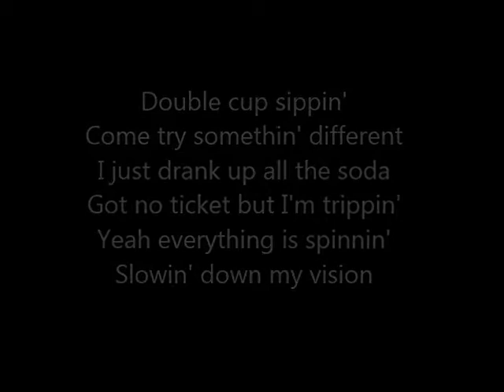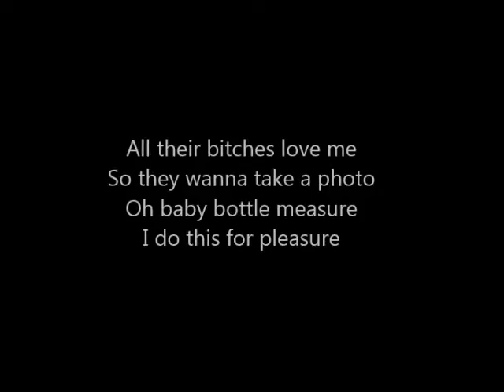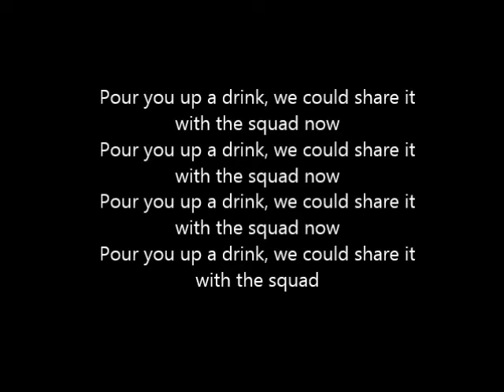EMI - Sip It Slow (LYRICS)